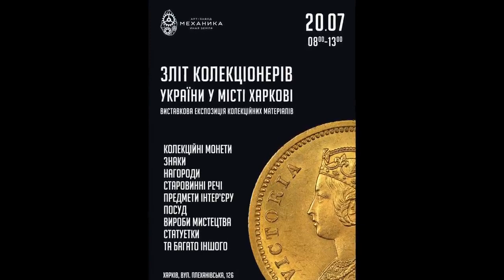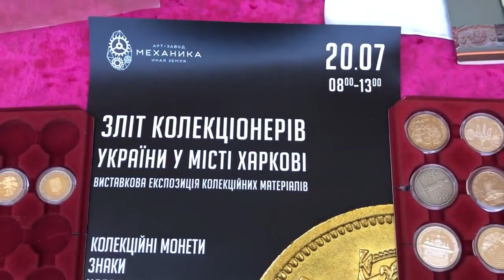С чего начать коллекцию? Слёт коллекционеров в Харькове. Дарю Билет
Небольшое интервью с коллекционером.

Для тех кто еще не пользуется Монобанком и хочет бонус на счет. Ловите!
Получить 50 грн на карту банка!